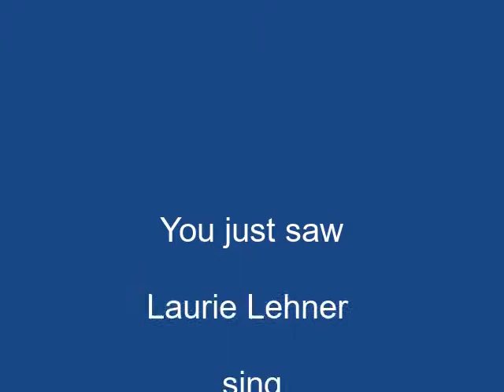"Faces in the Mirror" by Laurie Lehner on Alive with Clive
-- Laurie Lehner sings "Faces in the Mirror" on June 7, 2013, on Alive with Clive hosted by Clive Swersky.

"Faces in the Mirror" is a song to inspire people to cherish community imbued with love.

-- to vote every day for Laurie Lehner to be in The Alive with Clive Top 20